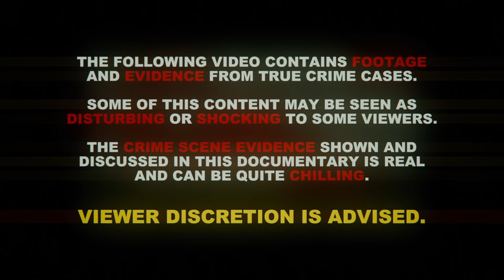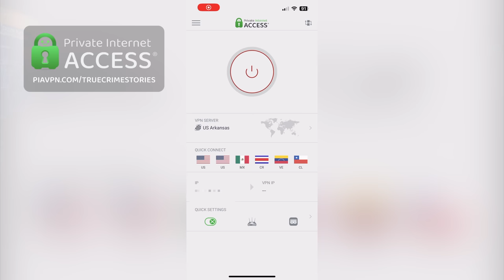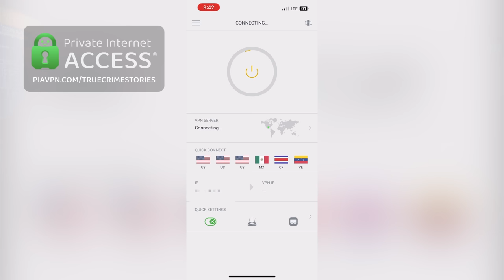Mystery On The Rooftop | Rey Rivera | True Crime Documentary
You’ve probably heard someone mention the phrase “the perfect crime” - usually referring to a crime in which the criminal leaves behind no evidence or any clues that bring investigators closer to solving the case. Detectives often spend years investigating these cases, all to no avail. Well, that’s true in the case of Rey Rivera. What prompted Rey to jump off of the 14-story Belvedere Hotel on a warm summer evening in 2006? Stranger still, what should be made of the strange series of notes that he left behind, and an elusive thief who repeatedly tried to steal Rey’s computer? Well… that’s the thing. Rey’s family believe he didn’t jump off the Belvedere Hotel roof that day, and if key pieces of evidence are to be believed, they may be right. Rey didn’t jump. He was pushed. This true crime documentary from 2023 will give you chills. Missing persons cases like this are often not solved years later.

Credit to Stephanie Harlowe and her video, "Rey Rivera: Going Deeper After Unsolved Mysteries PART 1" for helping to bring so much attention to this case and for finding heaps of new information and evidence about the case of Rey Rivera.